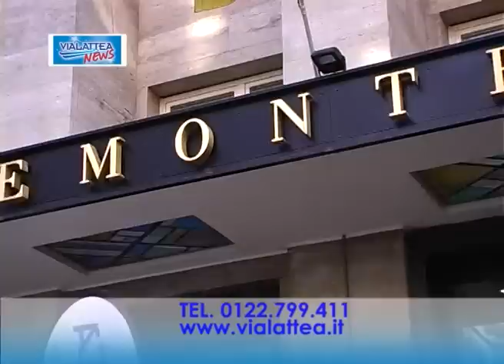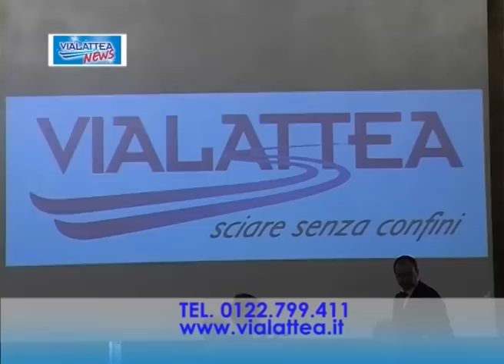CONFERENZA VIALATTEA 2013.mp4